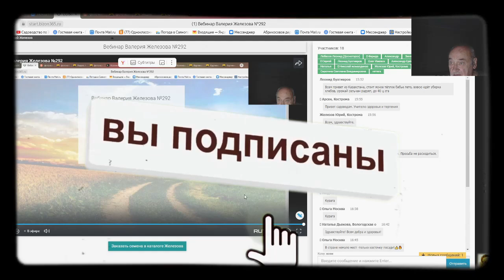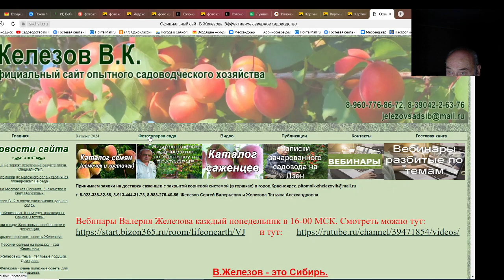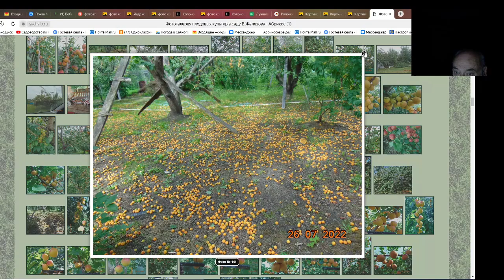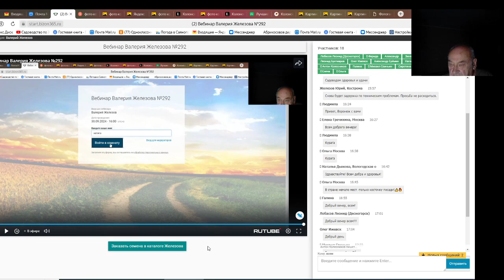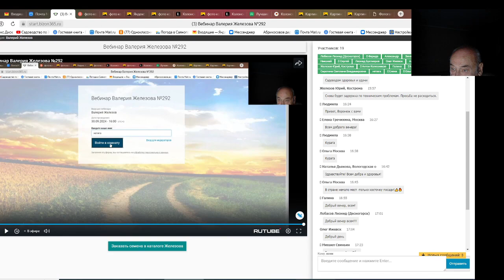Железов Валерий. Вебинар 307. ч. 4. Ответы на вопросы в чате.